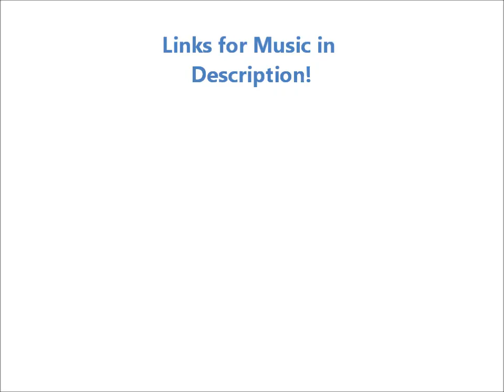Painting The Fault In Our Stars!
MUSIC BY UNDERWATERBEATS ~ Characters and story and poster thingy, belongs to John Green, I just drew it. I know the camera quality is pretty poor, but oh well, Imma work on it. Yay! ~Lauraisntcold